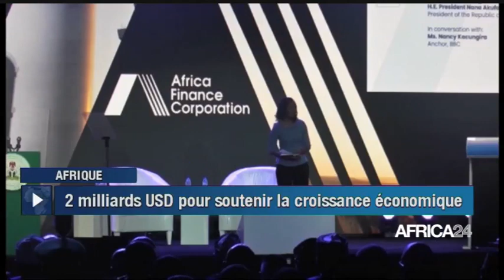Le journal du mercredi 18 mai 2022 - 05H GMT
Au sommaire de cette édition :
-Somalie : après son élection Hassan Sheikh Mohamud plaide pour l’unité
-Centrafrique : vers le renforcement des relations avec le Maroc
-Afrique : 2 milliards USD de l’AFC pour soutenir la croissance économique
-Afrique : la CEA prône une mobilisation pour combler le déficit de financement
-Cameroun : le vivre ensemble prôné par la diaspora camerounaise en Côte d'Ivoire